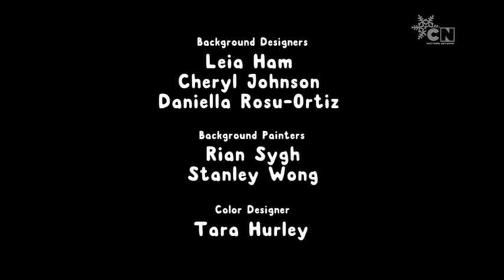Apple & Onion Credits + Dub Credits [Hungarian] (Cartoon Network CEE, 2021. 12. 04.)